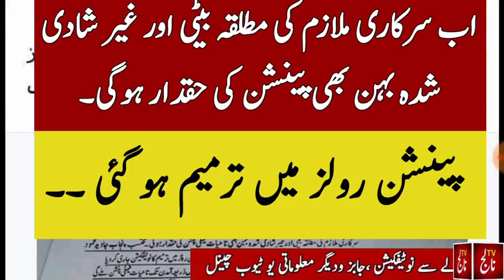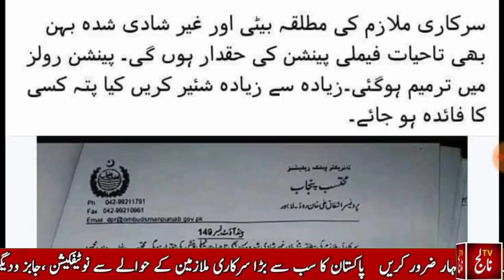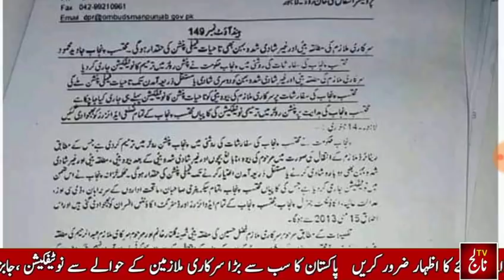New Rules in favour of family Pension 2019 ll Family Pension for Government Employees.